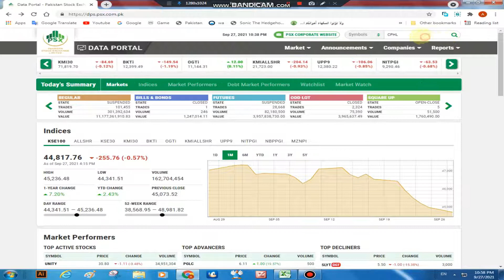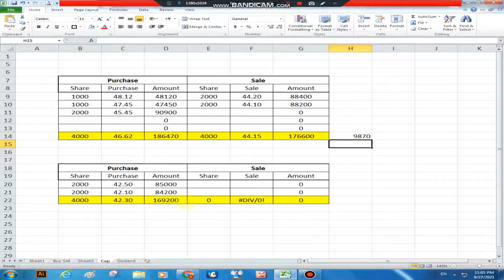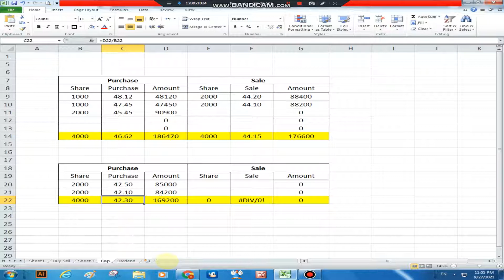Girti Hui Market Main Paise Kamane ka tarika | گرتی ہوئی مارکیٹ میں نقصان سے بچنے کا طریقہ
Pakistan Stock Exchange Main nuqsan se bachne ka tarika, Kaise hum girti huwi market se faida utha sakte hain, PSX ke paise kamane ka tarika. Stock share buy and sale karne ka sahi waqat.

گرتی ہوئی مارکیٹ میں نقصان سے بچنے کا طریقہ کیا ہے۔ اور کیسے ہم گرتی ہوئی مارکیٹ سے بھی فائدہ اٹھا سکتے ہیں۔
سٹاک شیئر خریدنے اور بیچنے کا صحیح وقت۔
مارکیٹ میں مندی کی حالت میں کون سے سٹاک خریدیں اور کس وقت خریدیں۔